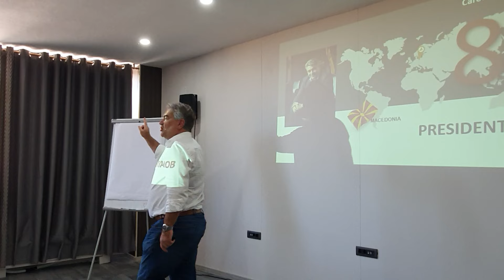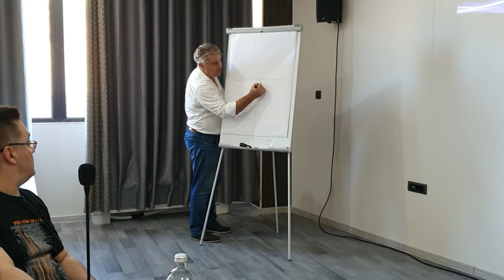Zoran Vitanov - Vnimavaj kogo slusas